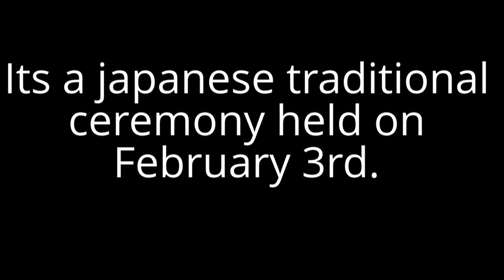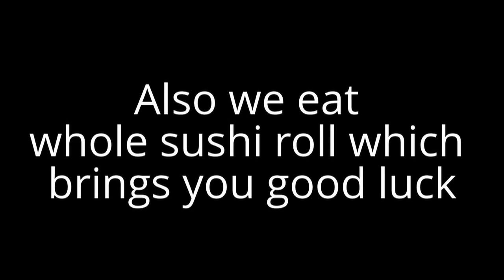Revenge Woo Woos - Japanese Bean / Spring Festival Tradition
In Japan Feb 3 is considered to be the beginning of the new year and in the spring festival. The man of the house usually wears a mask to symbolize the Evil and bad luck of the previous year. And so the family would throw the Bean (Soy Bean) as the "Bad Luck" and Say "Bad Luck Outside, Good Luck Inside"